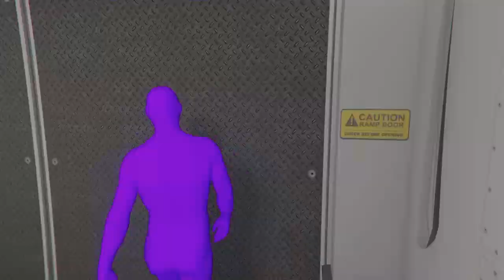CONJUNTO TRYHARD GTA 5 ONLINE